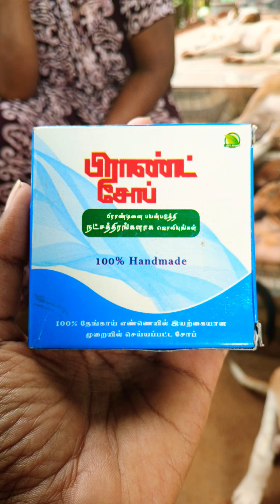🐕🐶நம்ம பிள்ளைங்களுக்கும் நமக்கும் சோப்பு அனுப்பிய நண்பருக்கு நன்றி🙏❤️9500388134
அன்பு உள்ளம் கொண்ட அனைவருக்கும் வணக்கம். இனிய நண்பர்களே தாங்கள் வீட்டில் வளர்க்கும் செல்ல பிராணிகளான நாய்   பூனை குதிரை போன்ற அனைத்து விதமான பிராணிகளுக்கும் ஏற்றவிதத்தில் உருவாக்கப்பட்டகுளியல் சோப்பினை தயார் செய்து உள்ளோம். இது100% தூய்மையான தேங்காய் எண்ணெய் கொண்டு செய்யப்பட்டது.நாய்களுக்கு வரும் உண்ணியை வராமல் தடுக்கிறது. முடிகொட்டுவதை நிறுத்தி பாதுகாக்கிறது. நாய், பூனை ஆகியவற்றில் இருந்து வரும் வாடையை குறைக்கும். இதில் எந்தவித இரசாயன கலவையும் சேர்க்கவில்லை . எனவே எந்தவித பக்கவிளைவும் அற்றது. இயற்கையான முறையில் செய்யப்பட்டது. கற்றாழை, வேம்பு, குப்பைமேனி போன்ற மூலிகைகள் சேர்த்து செய்தது. அதிக மனம் கவரும் வாசனை திரவியம் சேர்க்கப்பட்டது.இந்த சோப்பு விலங்குகளுக்கு பாதுகாப்பானது. நமது சோப்பினை பயன் படுத்துவதால் நமது கைகளுக்கு எந்த அலர்ஜியும் ஏற்படாது . மிக குறைந்த விலையில் உங்கள் செல்லப்பிராணிகளுக்கு அதிக பலன் தரக்கூடிய சோப்பினை பயன்படுத்துங்கள். இது நமது சொந்த மண்ணில் நமது ஜீவராசிகளுக்குக்கான தரமான குளியல் சோப். சுமார் 75 கிராம் அளவு உள்ள ஒரு சோப்பின் விலை ரூ.50. மட்டுமே. (கொரியர் கட்டணம் தனி ). விலையில் ஏதும் இல்லை, நமது தரத்தில் என்றும் முன்னுரிமை.டீலர்கள் வரவேற்க படுகிறார்கள் முகவரி. தமிழ் ஏஜென்சிஸ், 135 / 4A. நல்வாழ்வு நகர், தாராபுரம், திருப்பூர் மாவட்டம், 638657. போன் நம்பர். 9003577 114, 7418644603, 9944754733.